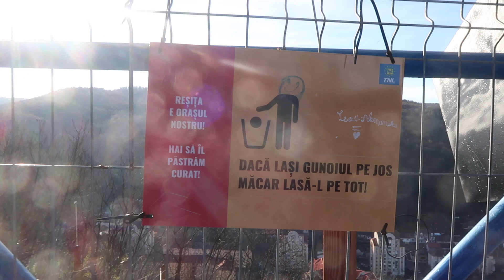Essential Podcast # 14 : Greu de urcat ! Sus la stema UCM Resita, numita si Poiana Golului ! Ep. 1.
Sus la stema U.C.M. Resita, numita si Poiana Golului ! Ep. 1.
Azi 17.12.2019, ora 15 : 01, de ceva vreme vroiam sa urc sus la stema ! Si azi e pt. prima data când pun in aplicare de când sunt, acest lucru, de copiil fiind si pana in prezent ! Sunt 2 caii si jumatate de acces ! Un drum forestier si un drum din satul Doman, si jumatate, scarile pe care am urcat, taie calea de acess forestier ! Fiind fostul pod de carat calcar, care e nefolosit de cca 3 deceni sau de 30 ani pana in prezent ! M am ,, inarmat ,, cu o paine in punga de hartie si un pateu la cutie ! Acest lucru ca fiind pt. rasplata urcari si daca imi vine foame, ca nu apucasem sa mananc nimic pana la aceasta ora !

EP Snapchat: EP soon